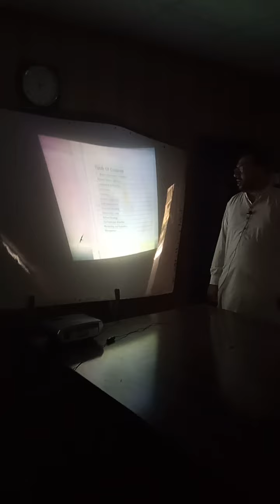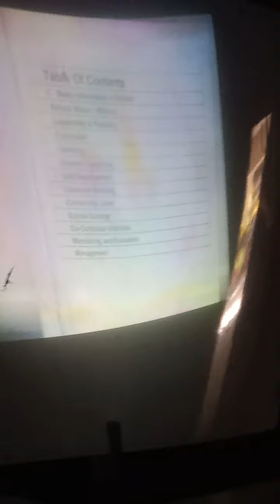2 June 2022